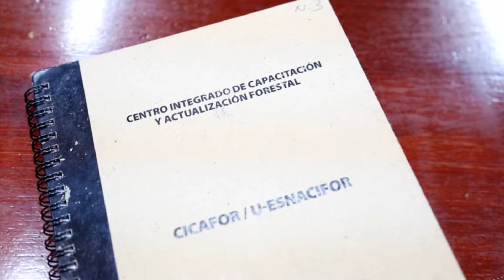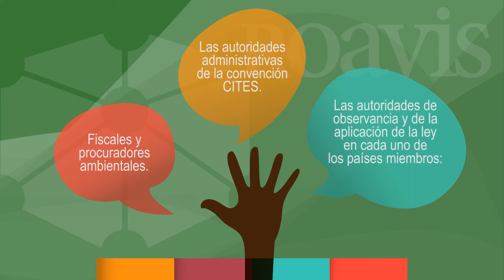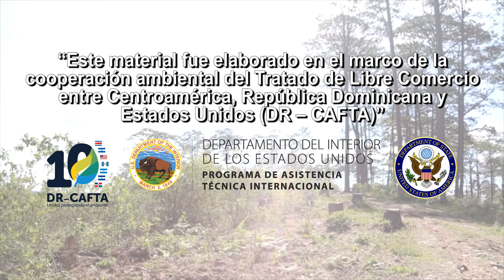ROAVIS VF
Red de Observancia y Aplicación  de la Normativa de Vida Silvestre en Centroamérica y República Dominicana (ROAVIS)